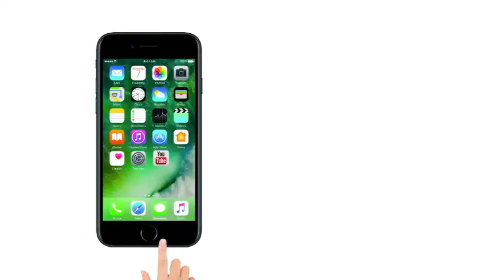योगी के दरबार से रो-रो कर लौटा फरियादी, CM पर लगाया बड़ा आरोप | Big Story | Lokmat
सीएम योगी ने अपने गृह जनपद गोरखपुर में जनता दरबार लगाकर सबकी समस्‍याएं सुनीं और इंसाफ का भरोसा दिया। प्रदेश के कोने-कोने से आए फरियादी, जो हर जगह से निराश होने के बाद राज्य के मुखिया से इंसाफ मिलने की उम्मीद में आए थे। इन्‍हीं में से एक फरियादी जब सीएम योगी से मिलकर बाहर निकला तो अनायास ही फफक पड़ा। उसने आरोप लगाया कि महाराज जी ने उसकी फाइल फेंककर धक्‍का दिया और बाहर जाने को कह दिया।